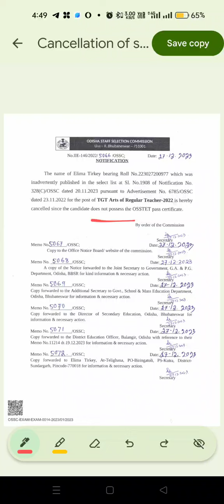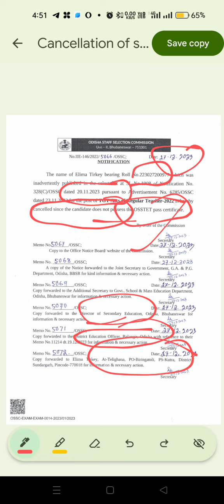selection ପରେ ବି disqulifie in ossc Rht main osstet ,Jt Ltr,Ssb TGT